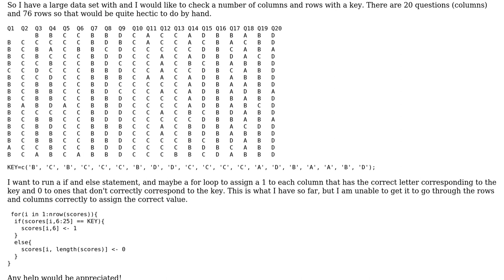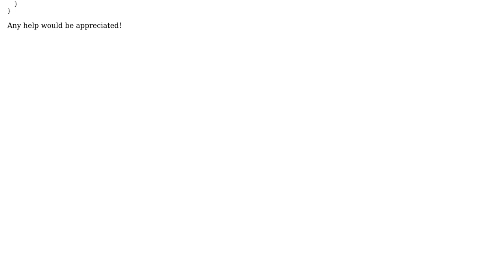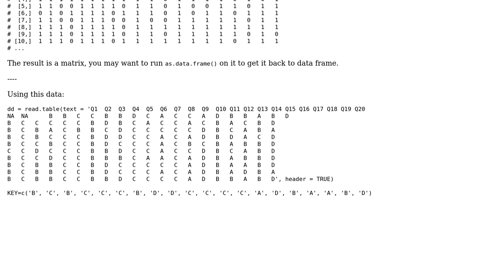Using ifelse conditional statements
With thanks & praise to God, and with thanks to the many people who have made this project possible! | Content (except music & images) licensed under CC BY-SA | Music | Images & others | With thanks to user John Huang user Gregor Thomas and the Stack Exchange Network Trademarks are property of their respective owners. You are responsible for your own actions.